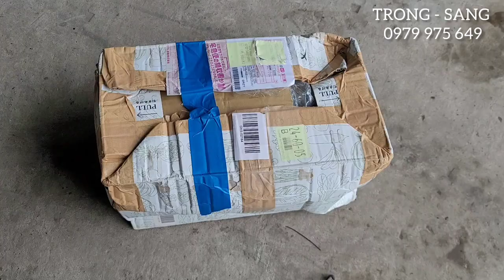máy cưa đức 020T stihl020T man in germany